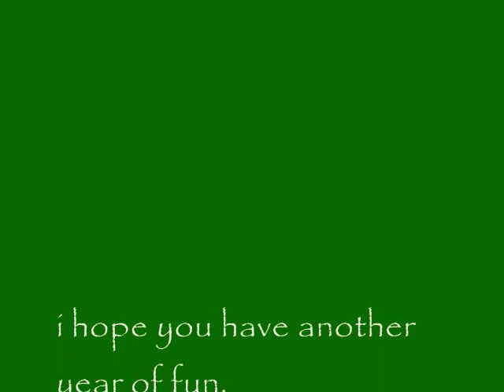happy birthday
to my best best best friends for a great birthday  lys